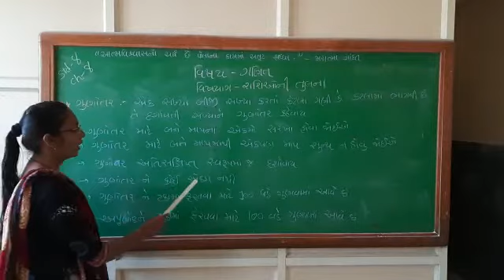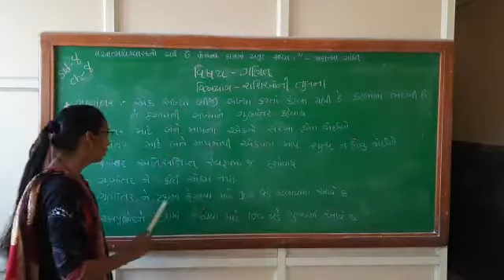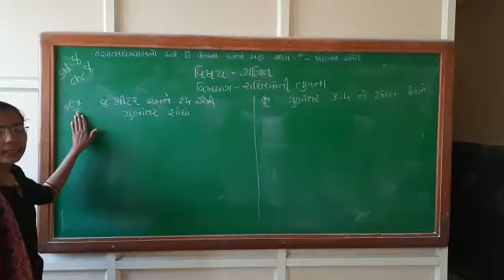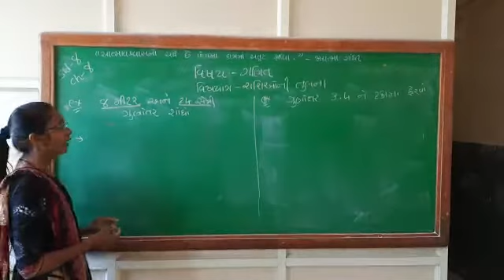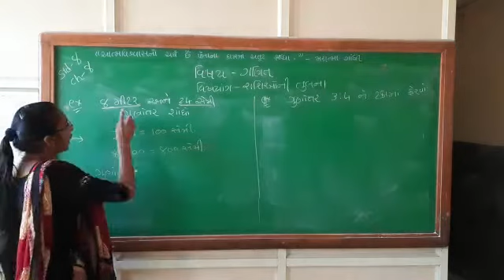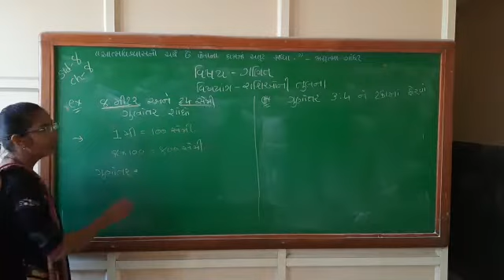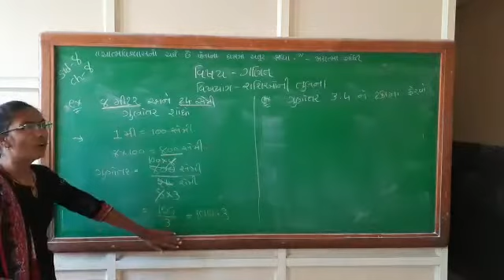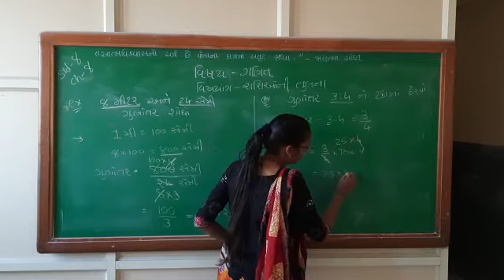STD 8 MATHS ( PART 1)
TAPOAVN , LITTLE STAR & KEKARAV SCHOOL PATAN